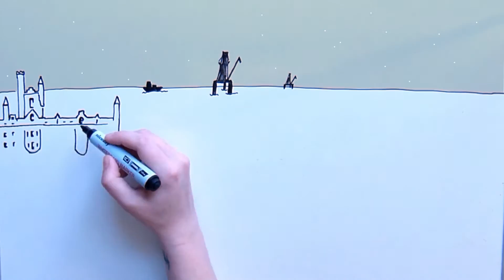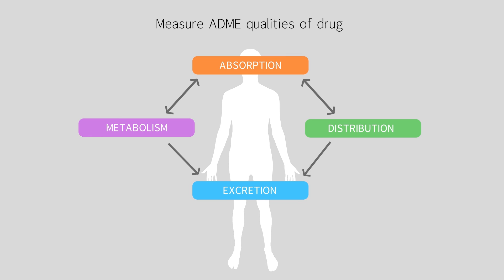A new cure for neurodegenerative disease?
The retinoic acid receptor is a promising potential target for treatment of neurodegenerative diseases such as Alzheimer’s disease.

We have discovered a new means for designing and identifying retinoids that switch on the receptor in a way that best maximises its protective action.

With funding from BBSRC we will develop new retinoids for their capacity to treat the damaging changes associated with Alzheimer’s disease.

Peter McCaffery
Iain Greig
Bettina Platt
Andrew Whiting (Durham University)